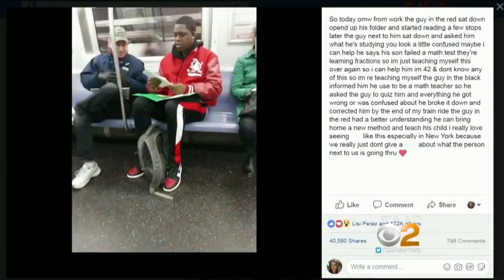Photo Of Good Samaritan Straphanger Helping Man With Math Goes Viral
A subway car recently became a classroom for one father as he tries to relearn elementary school math to help his grade school son. CBS2's Ali Bauman reports.